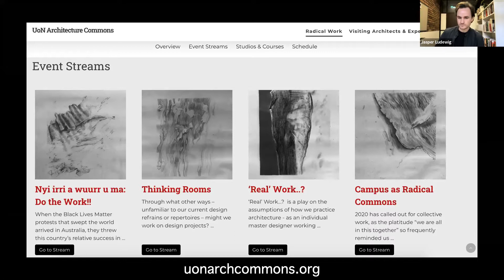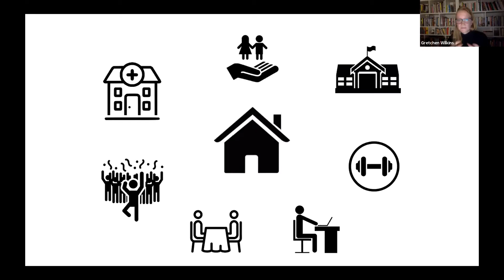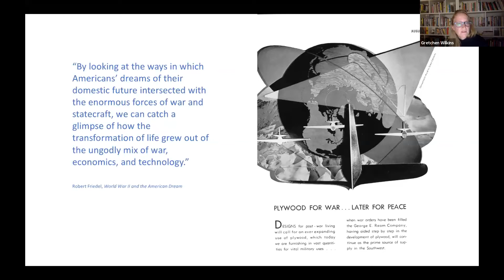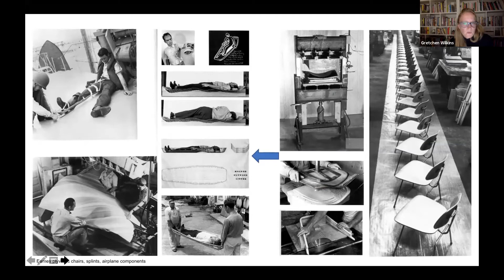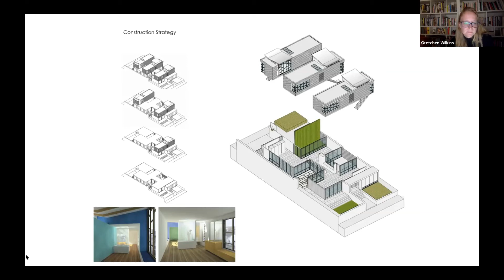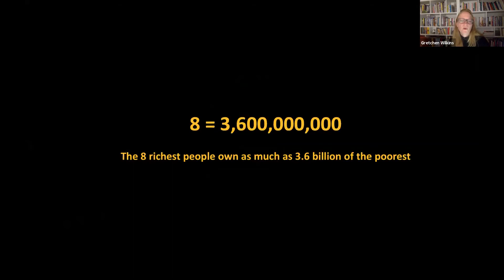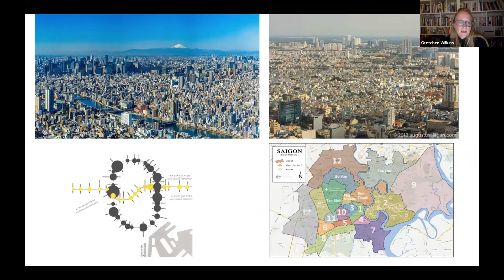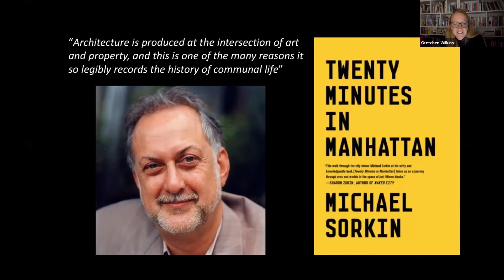Radical Domesticities with Gretchen Wilkins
Radical Domesticities brings together a series of international guests to consider the architectural implications of the global pandemic.

Session #2 with Felipe de Ferrari (Plan Comun, Paris) and Jack Self (REAL Foundation, London) is available

For more information on this event and the University of Newcastle’s 2020 thematic semester, Radical Work, visit uonarchcommons.org.